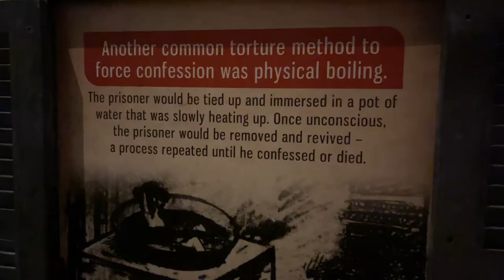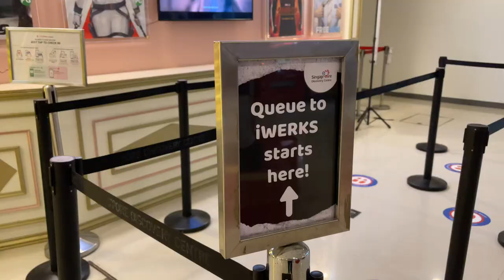FREE ADMISSION, TOUR and SHORT FILM at Singapore Discovery Centre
ALL NEW TOUR, GALLERY, THEATRE AND FACILITIES AT Singapore Discovery Centre

How we celebrated Singapore's National Day long weekend?
7th August we went to Singapore Discovery Centre to check out SAFTI Bus Tour (taking video and photo is prohibited), Through The Lens of Time Gallery and watched a short film "Reunion" at iWerks Theatre. And all of those activities are for FREE :)

As usual, learned a lot from the history, how the 88-hectare training ground house the for officers-to-be, and the importance of family.

SINGAPORE DISCOVERY CENTRE
(H) 11am to 6pm
(A) 510 Upper Jurong Rd, Singapore 638365

SAFTI BUS TOUR TIMINGS
Tuesdays to Fridays = 3:00pm, 5:00pm
Weekends, Public & School Term Holidays = 11:00am, 1:00pm, 3:00pm, 5:00pm

PERMANENT EXHIBITS GALLERY GUIDED TOUR
Weekends, Public and School Term Holidays = Every 2 hours from 12noon